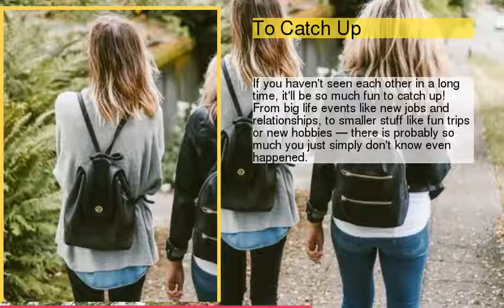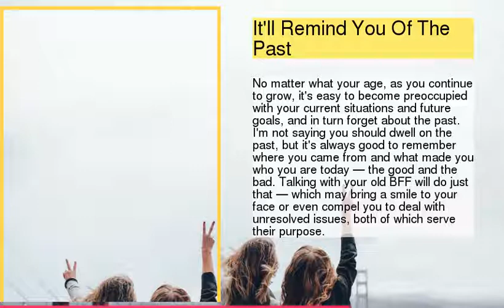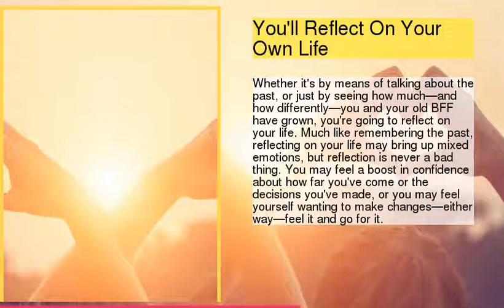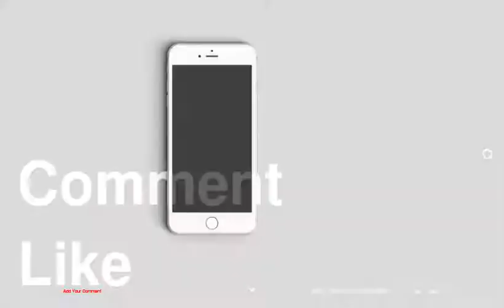Reasons To Get In Touch With Your Old BFF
be creativo
1 : You Have History
2 : To Catch Up
3 : You'll Pick Up Right Where You Left Off
4 : You'll Reminisce
5 : It'll Remind You Of The Past
6 : You'll Reflect On Your Own Life
7 : You'll Gain A Fresh Perspective
8 : You'll Laugh &amp; Gossip
9 : Because It Never Hurts To (Re)Gain A Friend
10 : You'll Learn From Each Other
11 : It'll Show You Why You Should Reconnect
12 : It'll Show You Why It's Right To Move On
13 : You Were Friends During Simpler Times
14 : They Truly Know You
15 : Because Why Not?